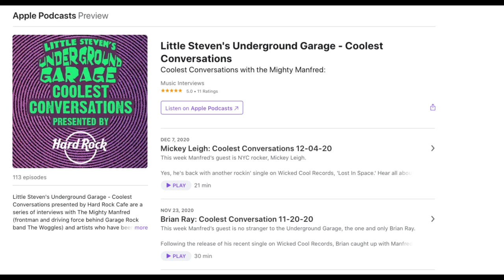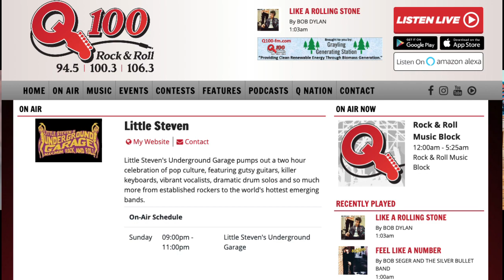Rock Talk EP 9: Mighty Manfred of The Woggles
Nick Z chats with legendary Woggles frontman and Underground Garage DJ The Mighty Manfred. The Woggles have been providing unmatched high octane live shows since the late 80s. He has an incredible story, and we cover a lot of ground.